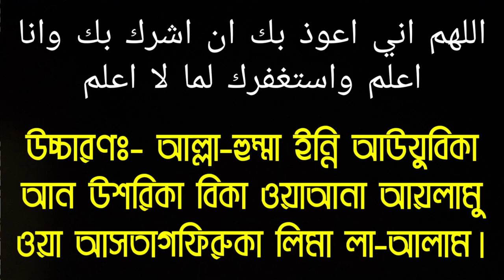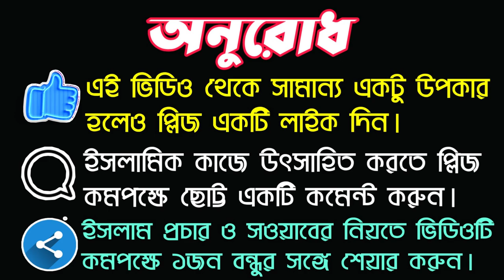শিরক থেকে বাঁচার অতি প্রয়োজনীয় দোয়া || Very important prayer to avoid shirk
আসসালামুআলাইকুম!  প্রিয় বন্ধুগণ আমরা বিভিন্ন সময় বিভিন্ন কথা বলতে গিয়ে শিরক করে ফেলি। আমাদের নিজের অজান্তেই অনেক সময় শিরক হয়ে যায়। আজকে এমন একটি দোয়া সম্পর্কে এই ভিডিওতে আলোচনা করেছি। যে দোয়াটি নিয়মিত পাঠ করলে, শিরিকের গুনাহ মাফ হয়ে যায়। এবং শিরিক করা থেকে আল্লাহতালা হেফাজত করেন। বন্ধুগণ শির্কের গুনাহ এতটাই মারাত্মক গোনা যে, এটা খাস তওবা ছাড়া আল্লাহতালা কখনো মাফ করে দেন না। বন্ধুগণ এই ভিডিওটি দেখার মাধ্যমে আপনারা সে চমৎকার দোয়াটি শিখতে পারবেন। আমি একটি সহীহ হাদীসের রেফারেন্স দিয়ে এই ভিডিওটি তৈরি করেছি আশা করি এই ভিডিও থেকে উপকৃত হবেন। ধন্যবাদ জাজাকাল্লাহ খায়র।

Assalamualaikum! Dear friends, we used to shirk many different times. Many times we have become shirk in our own ignorance. Today, I have discussed this kind of a prayer in this video. If you pray regularly, the sins of the shirk are forgiven. And protecting Allah from shirk. Friends, the sin of sin is so fierce that it never forgives Allah without repentance. Friends can learn this wonderful blessing by watching this video. I have made this video with reference to a Sahih Hadith, hopefully this video will benefit. Thanks Jazakallah Khair.